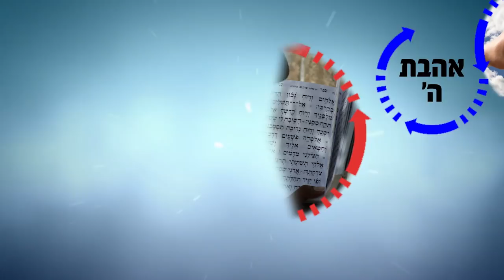הרב רפאל זר HD | תקריב מעצמך - הקב"ה יתן לך!